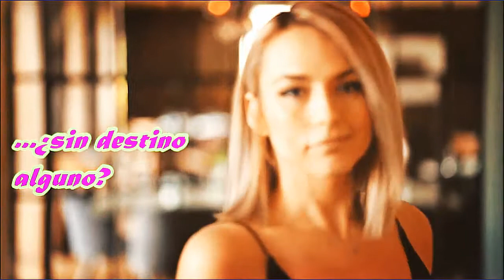Danny B Harvey, Caminando... ¿sin destino alguno?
Nitro